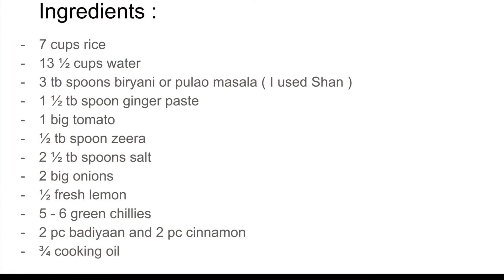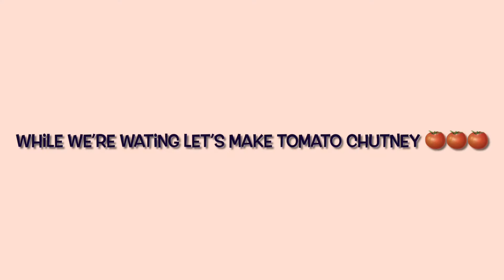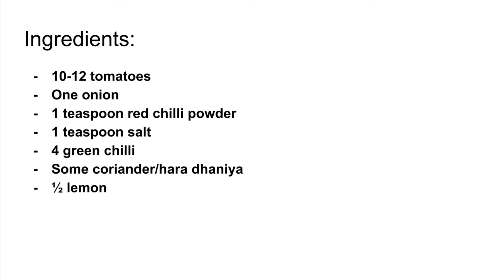HOW TO MAKE RICE WITH TOMATO CHUTNEY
Hi everyone. Me and my family really enjoyed this recipe, Hope you enjoyed it too!